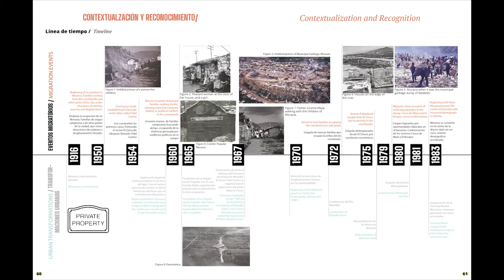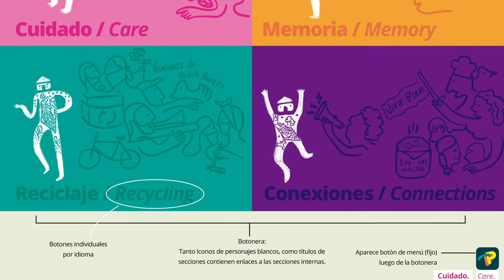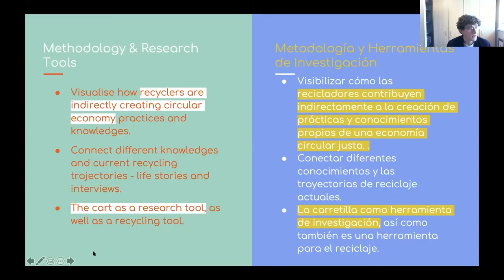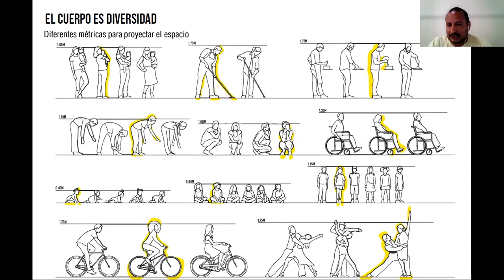Patrimonio Vivo | Trayectorias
El Centro de Desarrollo Cultural de Moravia continúa investigando sobre el patrimonio vivo de Moravia junto al colectivo Moravia Resiste, University College London, y la cooperativa de arquitectura con Coonvite.

Disfruta la segunda entrega del ejercicio realizado este año 2021 sobre las trayectorias y su relación con la comunicación y la conexión comunitaria, los paisajes del reciclaje, el cuidado y la memoria barrial.

Alianza para el aprendizaje
MSc Building and Urban Design in Development
Moravia Resiste
Coonvite
Centro de Desarrollo Cultural de Moravia
Comfenalco Antioquia